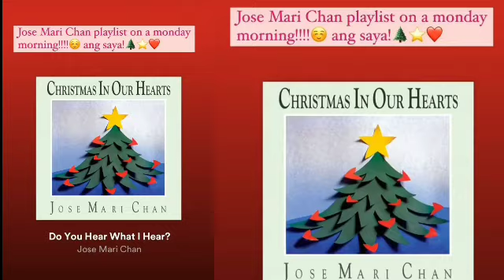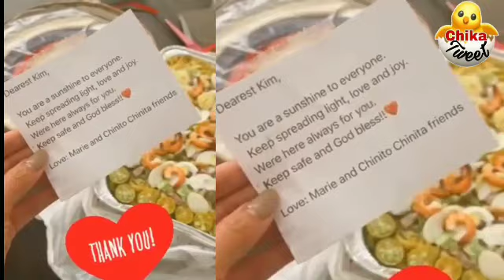KIM AND XIAN LOVEBIRDS UPDATES SEPTEMBER/13/2021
September/13/2021